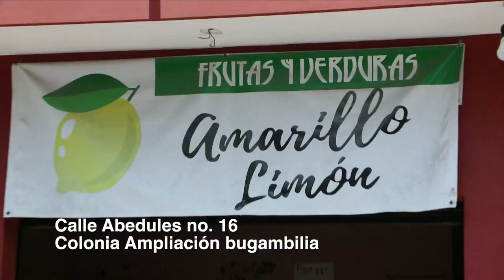Amarillo Limón, frutas y verduras - Cápsulas Apoyo Local IMRyT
Visitamos Amarillo Limón, frutas y verduras, quienes ofrecen servicio a domicilio ante la contingencia sanitaria